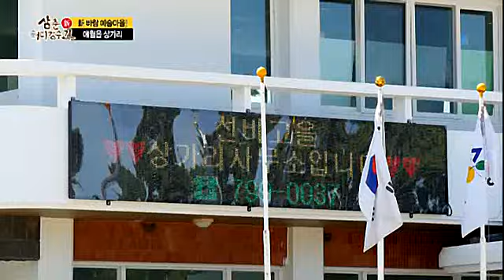新 삼춘 어디감수과 - 新바람 예술마을! 애월읍 상가리!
KCTV제주방송 新 삼춘 어디감수과